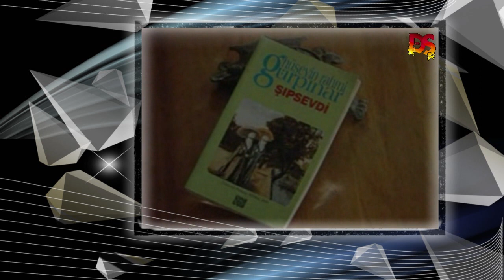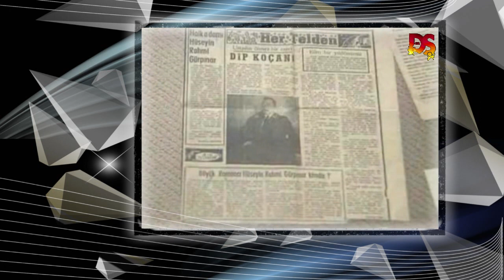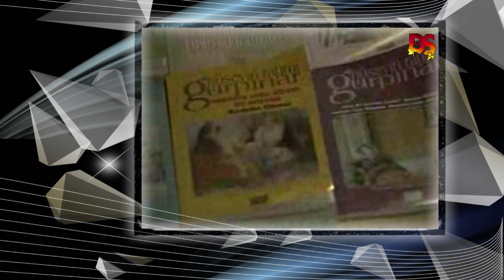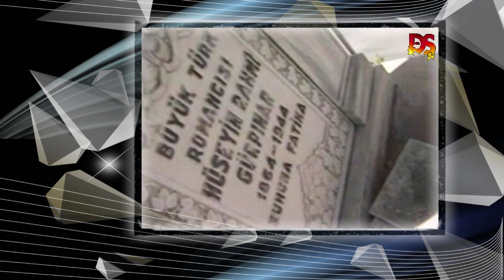Hüseyin Rahmi Gürpınar ve Heybeliada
Bu belgesel, T.C. Kültür ve Turizm Bakanlığı Telif Hakları ve Sinema Genel Müdürlüğü katkılarıyla hazırlanmış olup görüntüdeki donmalar özgün halinden kaynaklıdır. Ayrıca adresi kaynaklı belgeselin boyutu, çözünürlüğe bağlı olarak sınırlı tutulmuştur.
İyi seyirler.